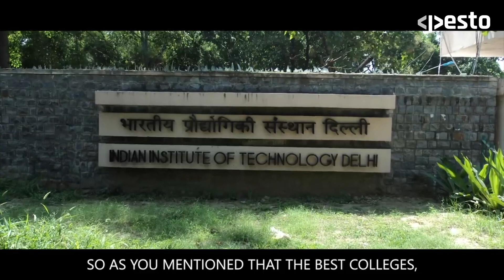Start Working Remotely | Realize Your Coding Potential - Pesto Remote Program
"Pesto stands for taking opportunities to the right places. Our idea is to give free education, no fee upfront. We select talented coders with a minimum of two years of experience and train them to work as remote employees for international tech companies..

Key highlights
• Pesto creates overseas opportunities for Indian Developer.
• Apply for India's simplest Remote development program
• Become A remote Developer
• High Paying Remote opportunity

About Pesto
We believe in taking opportunities to places where talent exists. Our mission is to change the lives of 5.2 million Indian software engineers. Creating access for them to great career opportunities using remote work.
We train and upskill India's top talent for fast-paced product organizations. Our comprehensive training program helps software engineers in India to advance their programming and being remote ready. We unlock your potential and provide global opportunities, remotely.
We started our journey in 2018 and since then we have helped more than 100+ candidates to find their first remote job opportunity. To get our candidates placed, we have partnered with more than 200 global product based organizations.
We are backed by Matrix Partners and a bunch of angels from Silicon Valley (list includes Ryan Hoover, Sahil Lavingia, Hiten Shah and many others)."